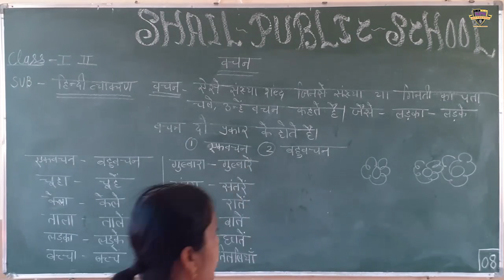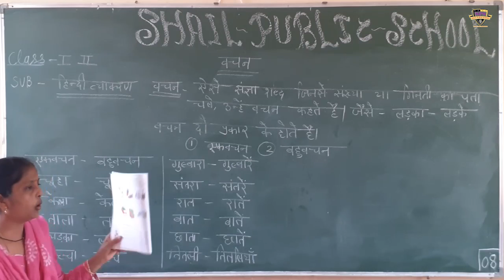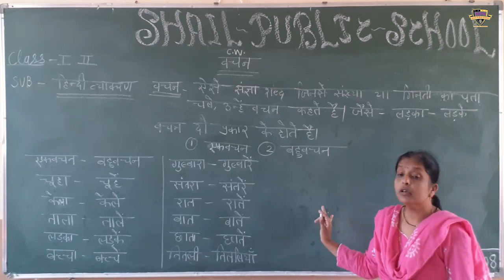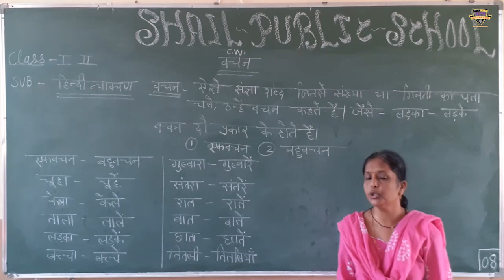SPS class 1st, 2nd हिंदी (व्याकरण)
class 1st, 2nd हिंदी (व्याकरण)